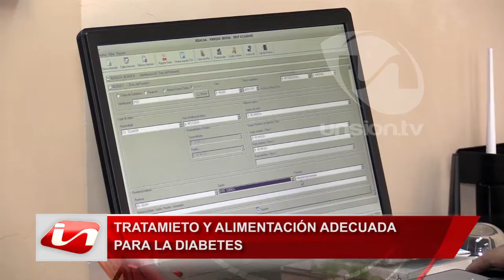Tratamiento y alimentación adecuada para la diabetes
El ministerio de Salud a través de su distrito en Cuenca, informó que en el 2016, más de 9 mil pacientes con diabetes se registró en la zona 6. Las autoridades del ramo manifestaron la importancia de un chequeo a tiempo, pues en muchos de los casos este mal es silencioso.